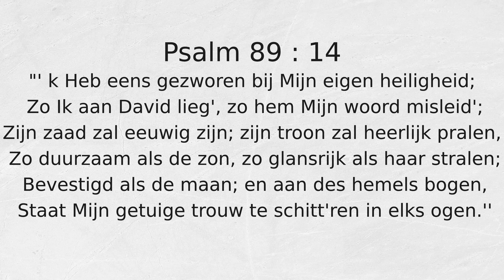Psalm 89 : 14 k Heb eens gezworen bij Mijn eigen heiligheid;